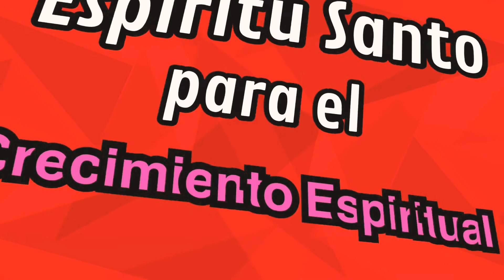Hagan todo lo que él les diga